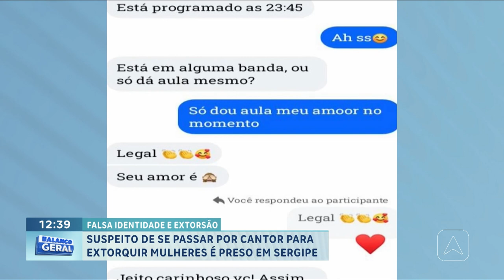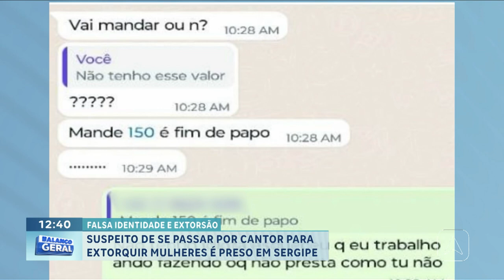Suspeito de se passar por cantor para extorquir mulheres é preso em Sergipe